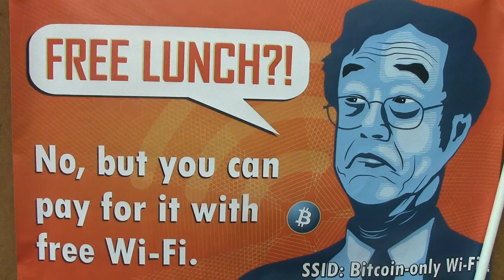Free Bitcoin-only WiFi | PorcFest Derrick Cam Day 3